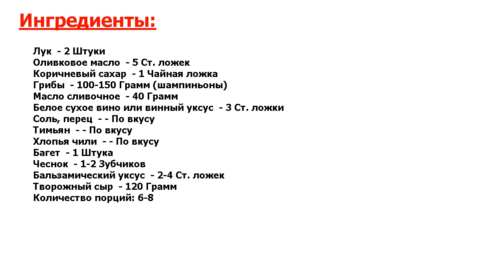★СУПЕРВКУС!★ БРУСКЕТТА С ГРИБАМИ ★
★Притягательная мистика вкуса● Брускетта с грибами подается в качестве изысканной закуски● Грибы и лук надо карамелизировать, к ним добавить ароматные специи и все это подать на золотисто-хрустящем багете, смазанном сыром●